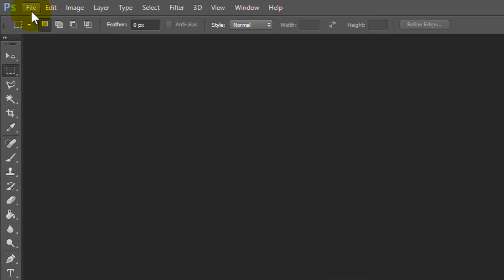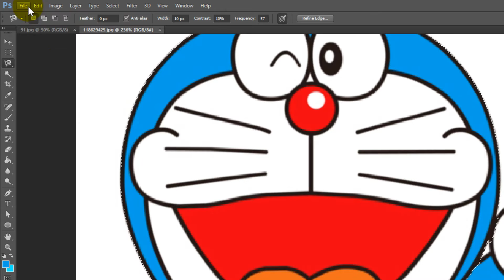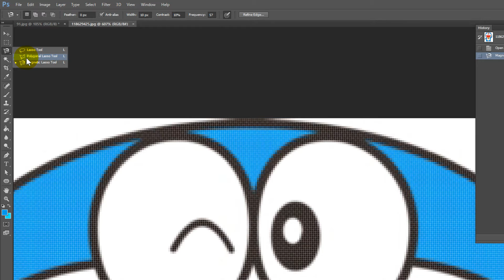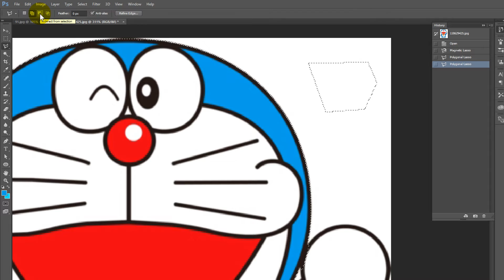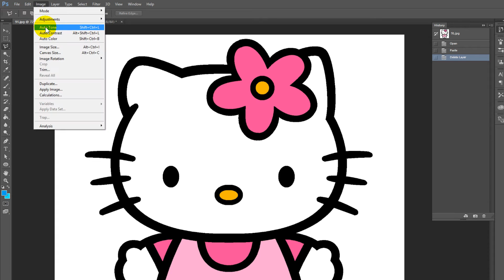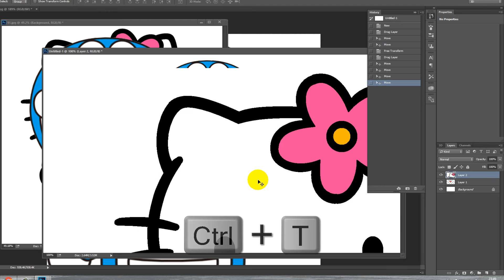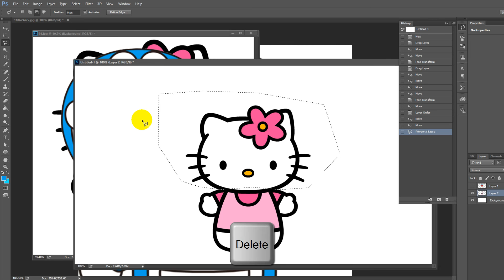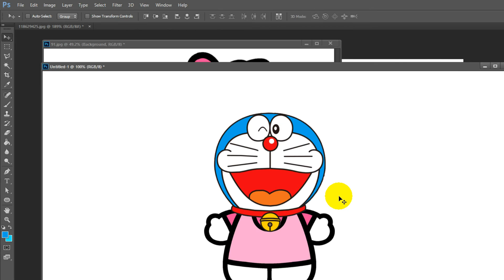Photoshop CC - การตัดต่อภาพการ์ตูน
หลักสูตรการสอน Photoshop ประถมศึกษา (คลิป3)